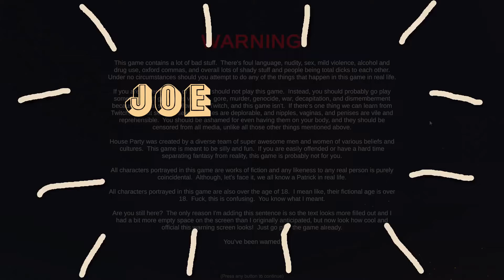Patrick is USELESS - House Party - 8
Everything involving Patrick is just the worst.